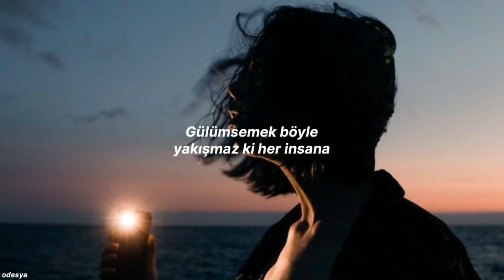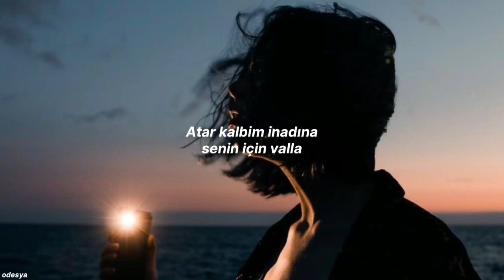Atar Kalbim İnadına Senin İçin Valla, Benim İçin Tek Seçenek Sensin Shawty Anla :)